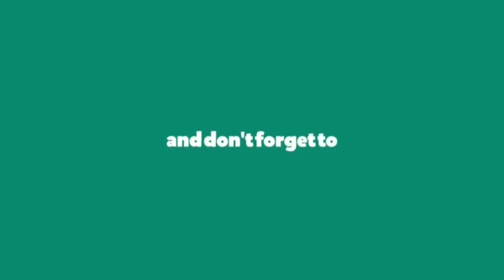ಎಸ್ಎಸ್ಎಲ್ಸಿ ವಿದ್ಯಾರ್ಥಿಗಳಿಗೆ ಮಹತ್ವವಾದ ಸುದ್ದಿ ಮುಖ್ಯ ಸೂಚನೆ ಕ್ಯಾನ್ಸಲ್ ಮಾಡಿ On Mobile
June SSLC Examination Update By Suresh Kumar sir 2020 || Cancel Issue in Karnataka 2020